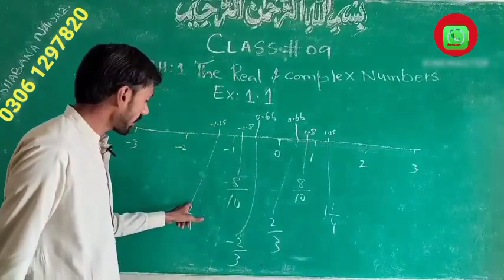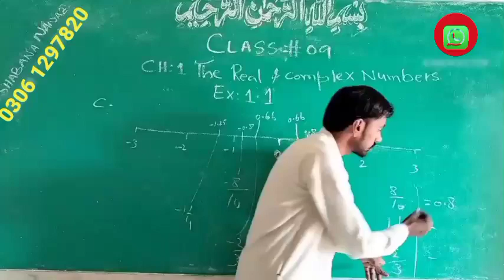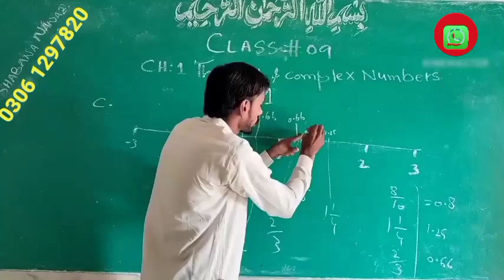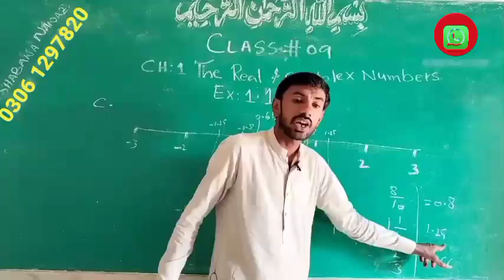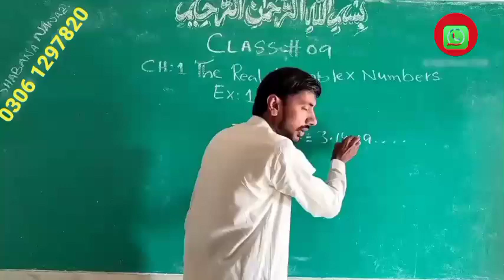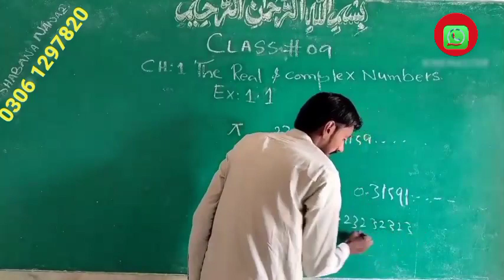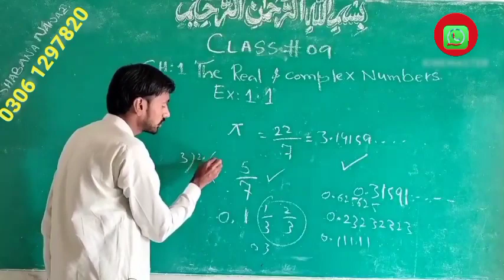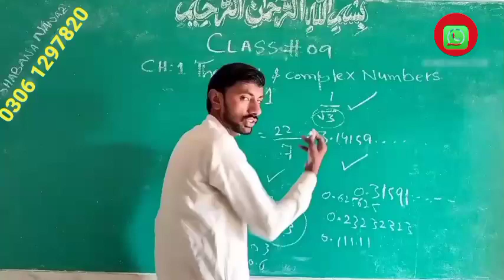Class 9 CH 1 The Real & Complex Numbers Mathematics/HST job Preparation